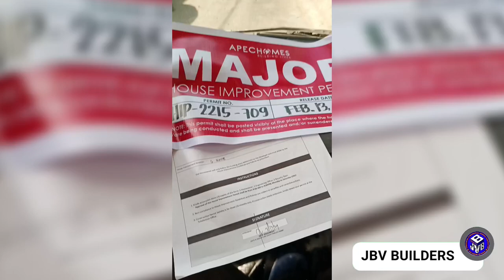Acacia Townhome Apec Homes End Lot Improvement Day 1